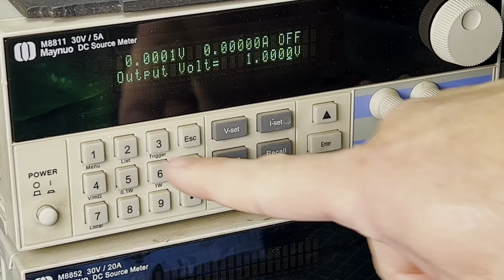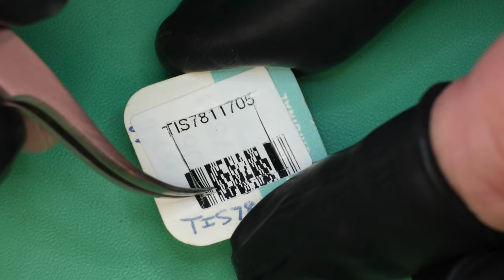ASMR Restoration of 70's Tissot Seastar Watch | Watch Service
In this video I will be servicing and repairing 70's Tissot Seastar watch. It's pretty beat up, the case is full of dents and scratches. The crystal is cracked, the hands are bent and it's missing a crown and stem. Furthermore, the watch isn't running at all and it looks like it's someone's previously failed repair attempt.

Have a look and see all the fun that awaits us in this watch. I'll be doing a full restoration of the case, I'll show how to Nickel Plate and re-lume the hands and we'll do some fault finding to see why the watch isn't running, including a full service on the movement. Some interesting watchmaking skills along the way as well!!

If you'd like to join the Bearded Community, just hit up the "Join" button under the video for exclusive project updates and help pick the which projects are next!

Tools:

AmScope Stereo Microscope
AmScope 0.5X Barlow Lens
Timegrapher No.1900
Bergeon Stand with 9 Screwdrivers
Bergeon Soft Gel Casing Cushion
Bergeon 8008 Rubber Ball
Bergeon 4040 movement holder
Bergeon Watch Spring Bar Tool
Bergeon Rodico
Bergeon 55-710 Set of 4 Oilers
Bergeon 7808-V mat Bench top
Bergeon 5733 Rubber Blower
Bergeon 4932 Back case Opener Knife
Bergeon 7010 Polymide Plastic Stick
Bergeon 7404 Watch Hands Setting Tool
Bergeon 7922 Tool for Closing Barrels
Bergeon Presto Hand and Cannon pinion Remover
Dumont Tweezers Style 3

Cameras and Audio:

Top View Camera, Fujifilm XS10
Lens, Fujifilm XF55-200mmF3.5-4.8 R LM OIS
FUJIFILM Macro Extension Tube MCEX-16
FUJIFILM Macro Extension Tube MCEX-11
Side View Camera, Fujifilm XT4
7artisans 60mm F2.8 II APS-C Format Macro Lens
General View Camera, Sony ZV1
Atomos Ninja V recording monitor
Osee T5 4k monitor
Focusrite Scarlett 2i2 3rd Gen USB Audio Interface
Rode Procaster
Rode NTH-100 Professional Over-ear Headphones
VIJIM K22 Key Light - 11"

Video Editing Equipment:

2021 Apple MacBook Pro
Davinci Resolve Speed Editor
SAMSUNG T7 1TB SSD